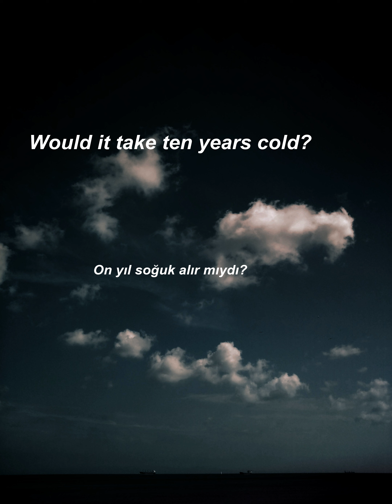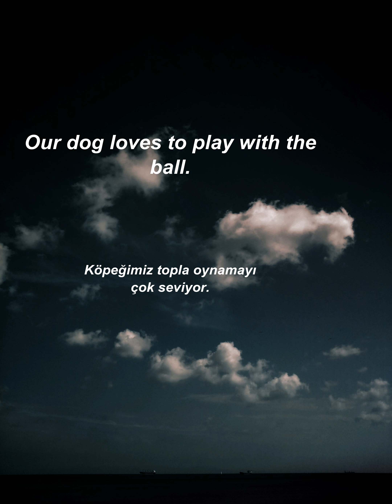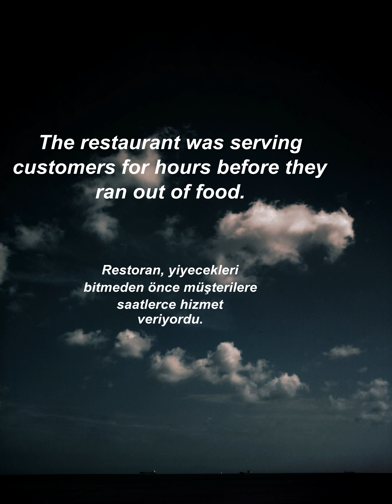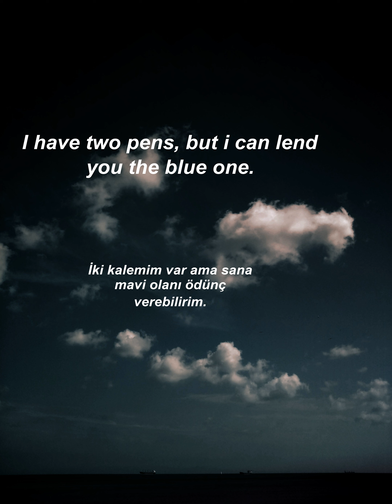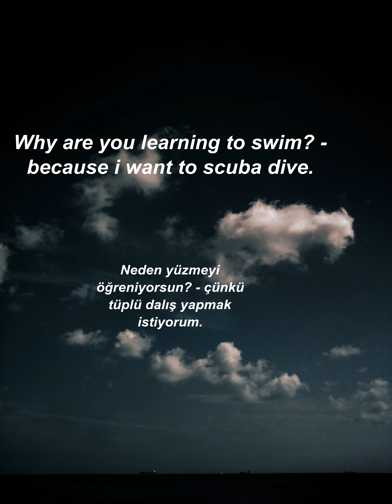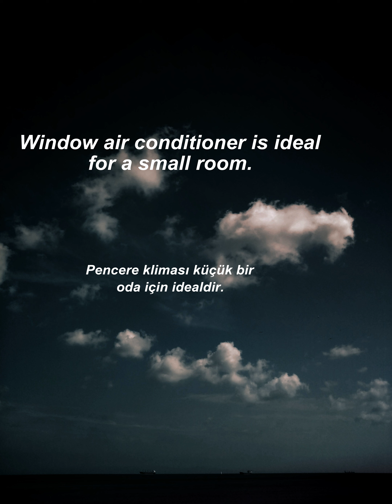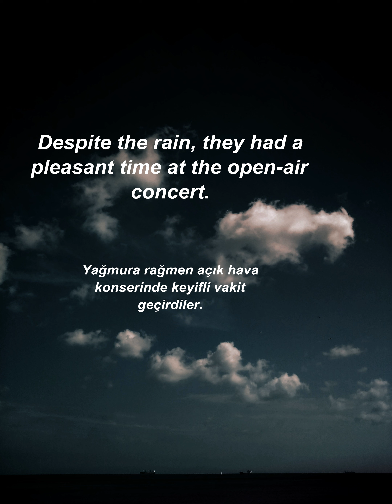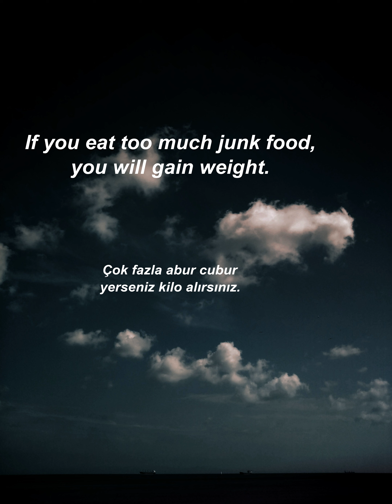İngilizce Türkçe Çeviri | 2 ay içinde kelime öğrenme problemininizi çözmek için ingilizce cümleler